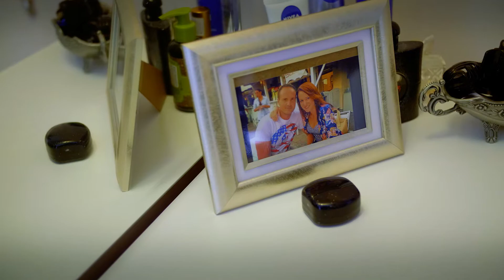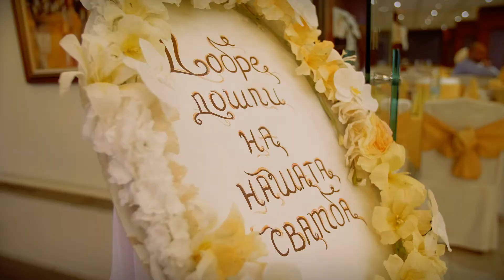Wedding Fairy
Сватбен клип-Явор и Ванеса,
4K Сватбено Видеозаснемане -  сватбен трейлър